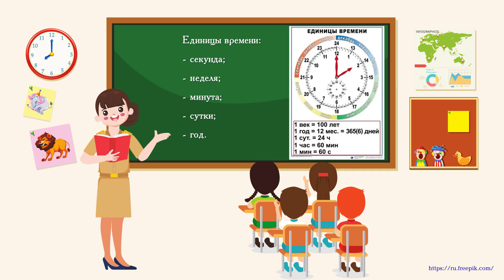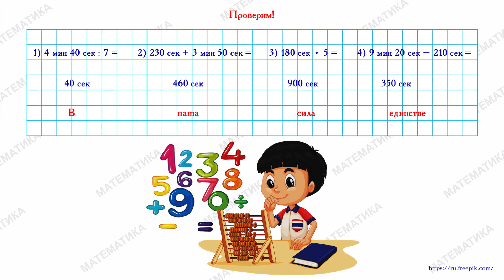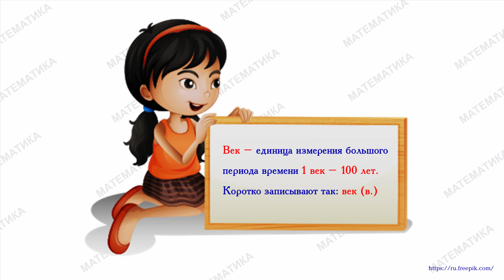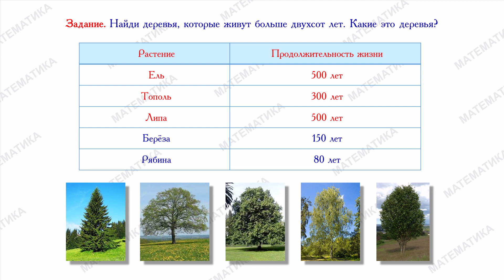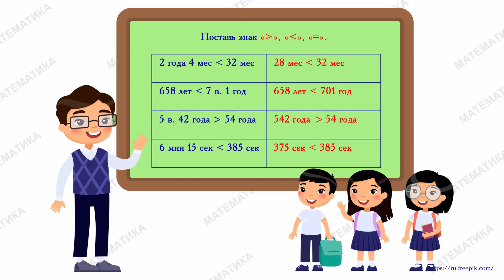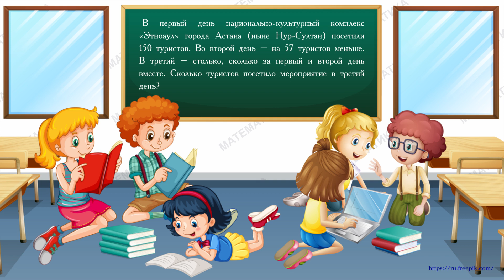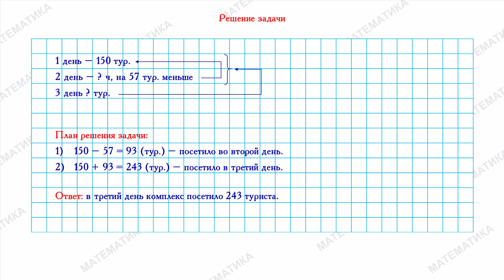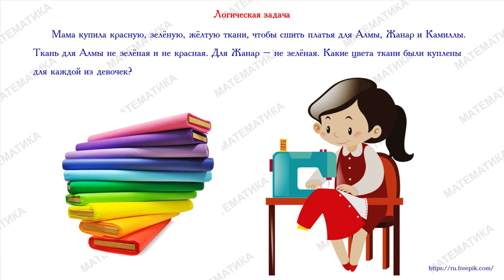4 четверть, 3 класс, Математика, урок № 25, Век